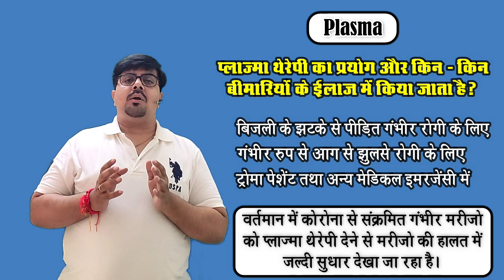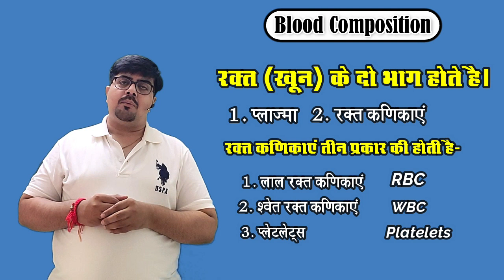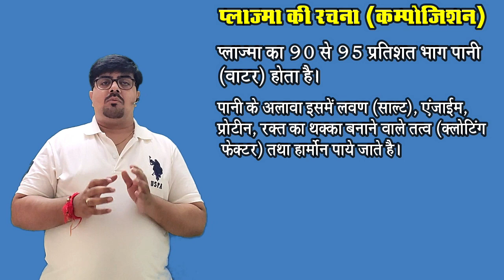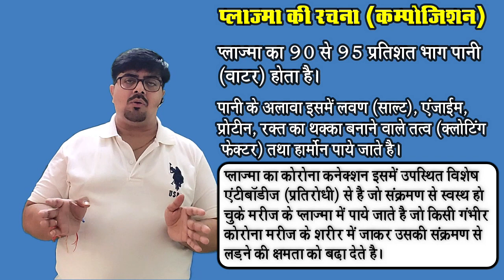What do you mean by Plasma? | what is Blood Plasma | Donate Plasma || mehta sir ki class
what is blood plasma,
composition of plasma,
composition of blood,
everything about plasma,
plasma therapy,
corona plasma therapy,
about plasma therapy,
usage of plasma therapy,
explain plasma,
explain blood,
plasma in detail,
by youtube channel :
mehta sir ki class
mehtasirkiclass